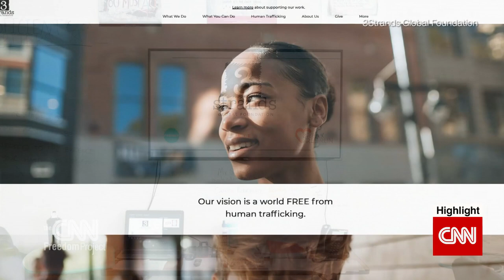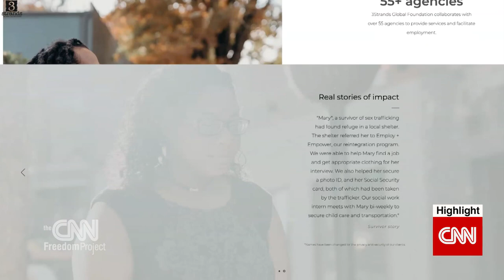The CNN Freedom Project | Education as a Weapon | Ashlie Bryant CEO of 3Strands Global Foundation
Education as a weapon in the war against modern slavery.

Ashlie Bryant, co-founder of 3Strands Global Foundation, explains the importance of education and employment in the fight against human trafficking.